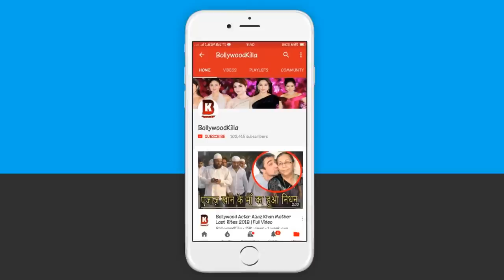Salman Khan Emotional Reaction On Pooja Dadwal | Salman Khan Help To Pooja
Salman Khan Emotional Reaction On Pooja Dawal | Salman Khan Help To Pooja